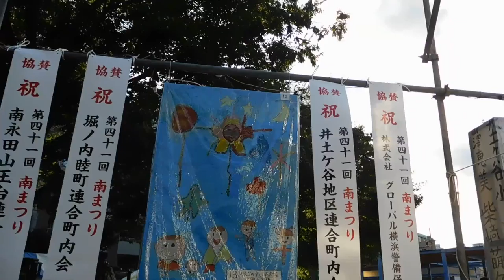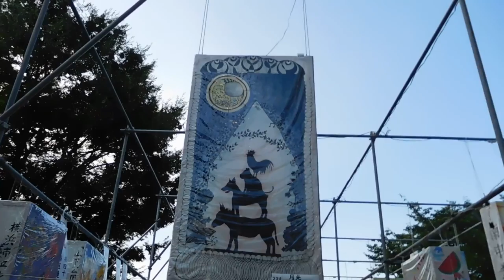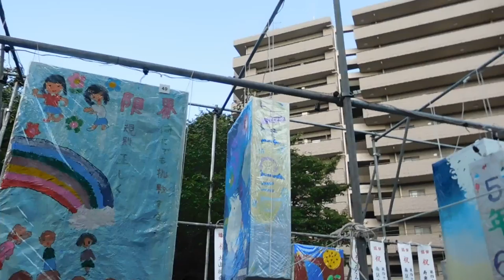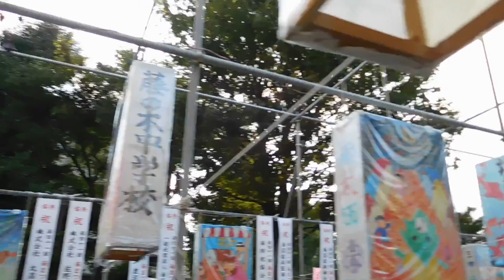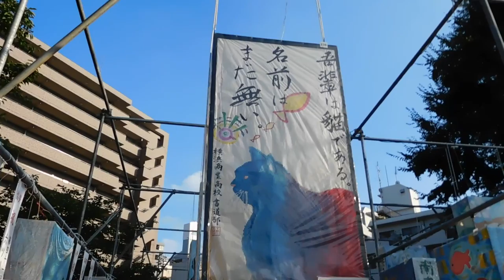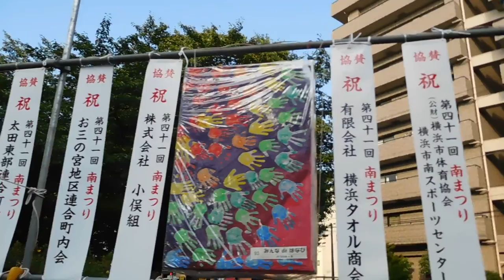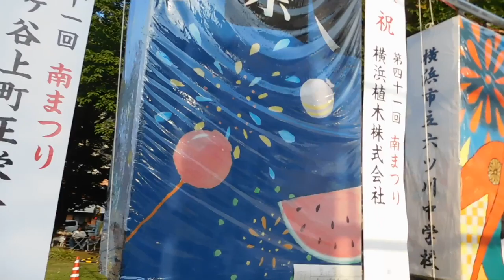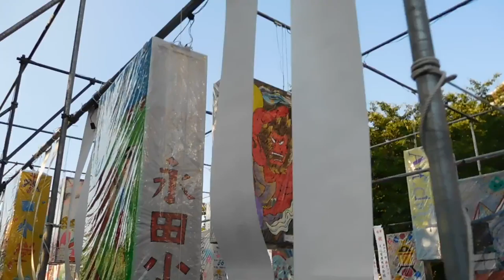DSCN4928南まつり20160730絵灯篭 明るいうちに歩いてみた